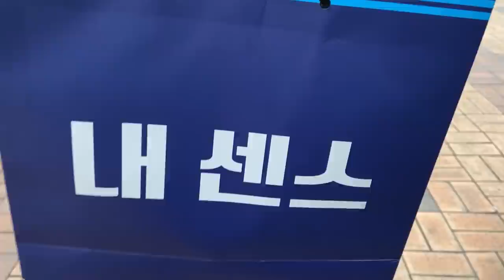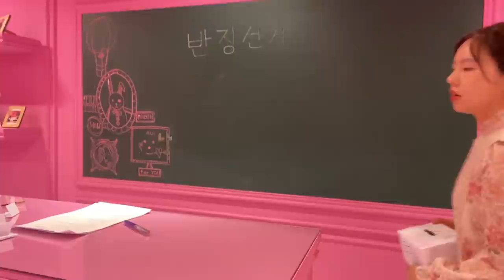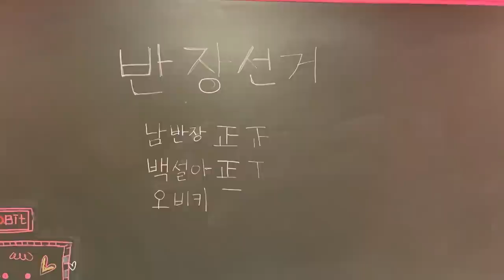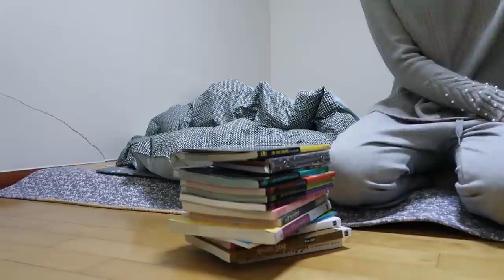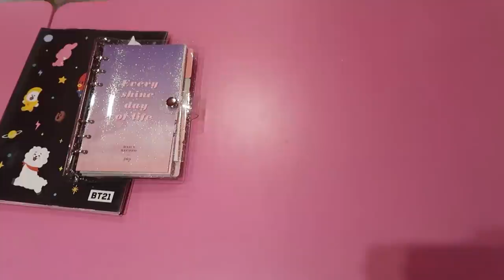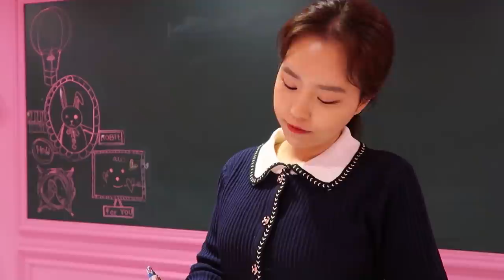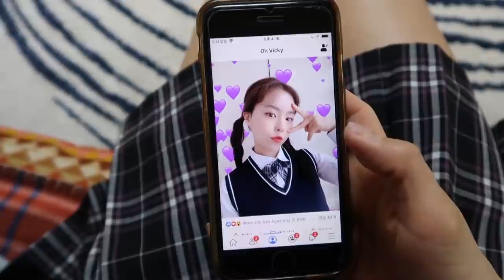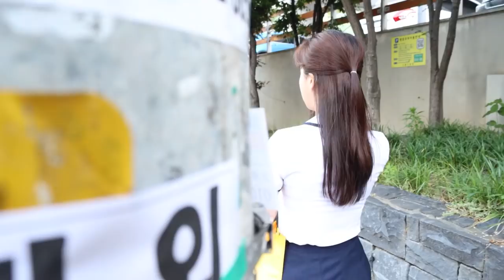남사친이 좋아진다 -남반장 오비키 관계 모아보기 [오마이비키]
오비키와 남반장은 어릴 때부터 친구예요
엄마들끼리도 친하죠
오비키 동생 오리온은
남반장 형아를 좋아해요
같은 태권도장에도 다녀요
앞으로 이 둘의 관계 어떻게 될까요?

ES_That Strange Clown - Arylide Fields
ES_Jump the Streets - The Fly Guy Five
ES_Illusion (Instrumental Version) - Coma Svensson
ES_Tiny Footsteps - Arthur Benson
ES_Prankster Dreams - Arthur Benson
ES_You Might Have Heard of Me - Arthur Benson
ES_Lend a Clumsy Hand - Arthur Benson
ES_Hurry to the Kitchen - Arthur Benson
ES_Bee Buzz 1 - SFX Producer
ES_Beep 4 - SFX Producer
ES_Call for Action - Jon Bjork.mp3
ES_Impasse - Silver Maple.mp3
ES_Lethal Secrets - Christoffer Moe
ES_Rest Is Over - Experia.mp3
ES_Hold on to My Heart - Katnip.mp3
ES_The Magician - David Celeste.mp3
ES_Hangover Weekend - Stationary Sign.mp3
ES_Ice Cream Day Dream - Etienne Roussel.mp3
ES_Affectionate Love - David Celeste.mp3
ES_Around You - Lvly.mp3
ES_Pick Your Numbers - Claude Signet.mp3
ES_The Postman - Kikoru.mp3
ES_Thieving Thimbles - Lennon Hutton.mp3
ES_Another Mishap - Marc Torch.mp3
ES_Floor Pie - Stationary Sign.mp3
ES_Around You (Instrumental Version) - Lvly.mp3
ES_Around You - Lvly.mp3
ES_Snowprints - Valante
ES_The Wind Is Changing - Howard Harper-Barnes
ES_The First Snow - Mike Franklyn
ES_Lethal Secrets - Christoffer Moe Ditlevsen
ES_Pick Your Numbers - Claude Signet
ES_Impasse - Silver Maple
ES_The Juice Jam - Arthur Benson
ES_Hold on to My Heart - Katnip
ES_Rest Is Over - Experia